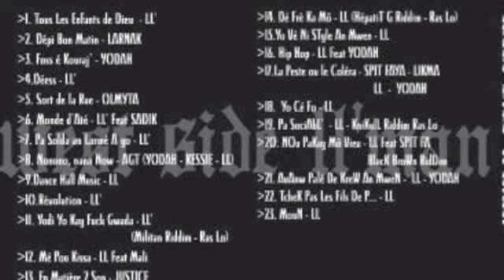LL'o Pa solda an larmé a yo WestSide LL'man Mixtape